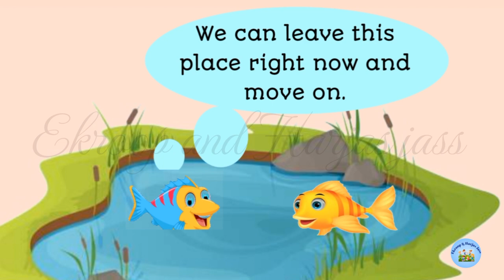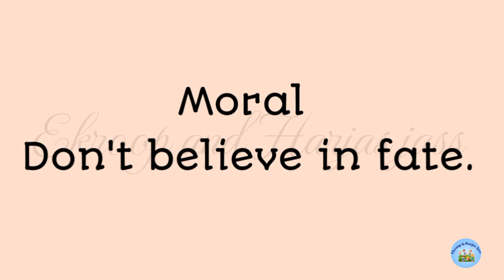The two fishes | Moral story for kids | Short story in English | Don't believe in fate